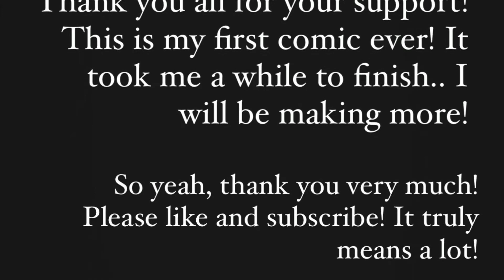Making a Comic for The Weeknd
You guys actually have no idea how excited I am to say that I made a comic! Legit since I was a kid I’ve always wanted to make a comic. It’s definitely something interesting for me. It took me 40* hours to complete.

I hope you guys like it! Pls check out my insta (JustRalphy) and Twitter (JustRalphyyy) to see more! 🖤